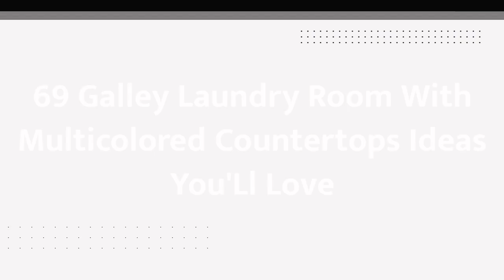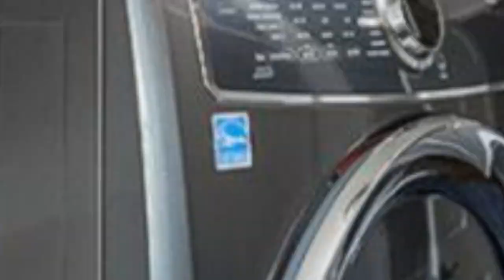75 Galley Laundry Room With Multicolored Countertops Design Ideas You'll Love ♡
0:00:00 - Intro
0:00:12 - Galley Laundry Room With Multicolored Countertops Design Ideas You'll Love: Inspirations 1 to 25
0:03:03 - Galley Laundry Room With Multicolored Countertops Design Ideas You'll Love: Inspirations 26 to 50
0:06:07 - Galley Laundry Room With Multicolored Countertops Design Ideas You'll Love: Inspirations 51 to 75